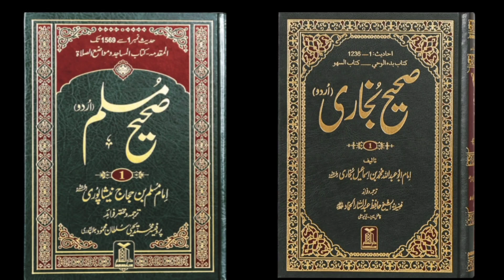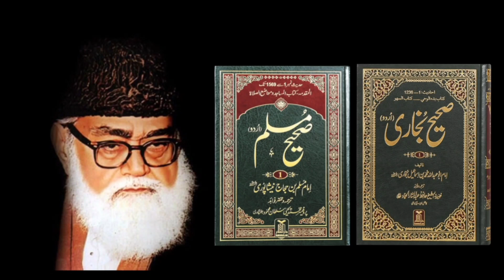Munkireen e hadees aur Ahle hadees • inkar e hadees aur riwayat parasti • Maulana Maududi • Tafheem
Munkireen e hadees aur Ahle hadees • inkar e hadees aur riwayat parasti • Maulana Maududi • Tafheem ul Quran

Ek giroh inkar e hadees karta hai aur dusra hadees ke mamle me ghulu ka shikar hai, in dono ke bare me Maulana Maududi ki raye.

Quran majeed sura ambiya.